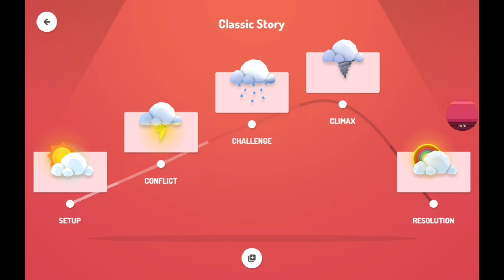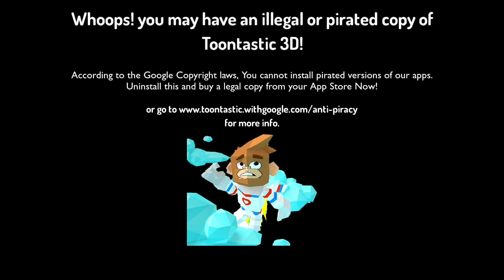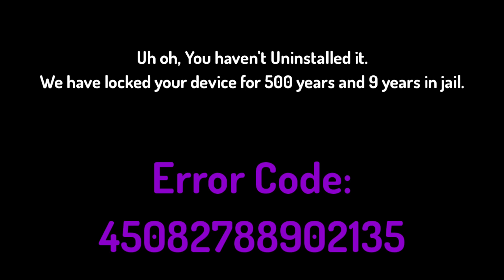Toontastic 3D Anti-Piracy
what happens if you pirate toontastic?